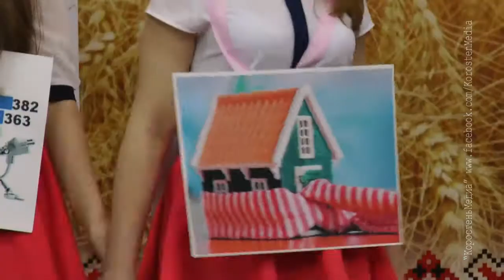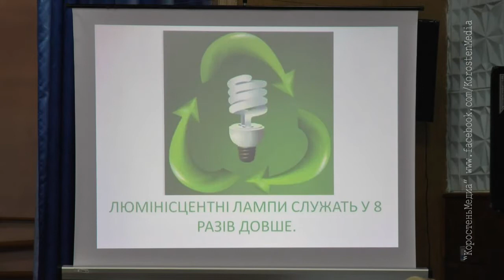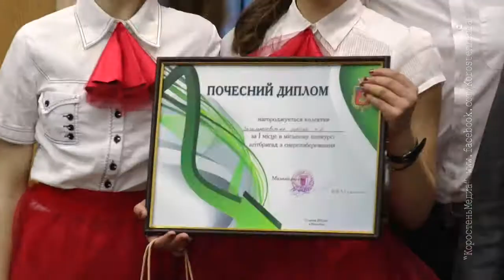КоростеньТВ_25-04-17_Школьный конкурс по энергосохранению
21 квітня в міській гімназії №7 пройшов конкурс агітбригад з енергозбереження серед навчальних закладів міста Коростеня.